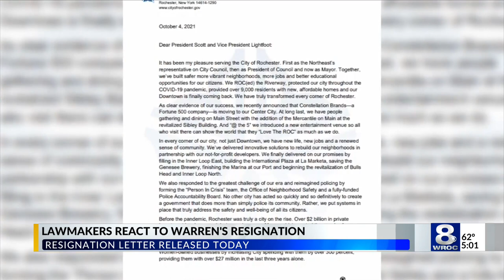Local leaders on Mayor Warren's resignation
Rochester Mayor Lovely Warren will resign after accepting the terms of a plea deal Monday in court. Her resignation will be effective December 1.